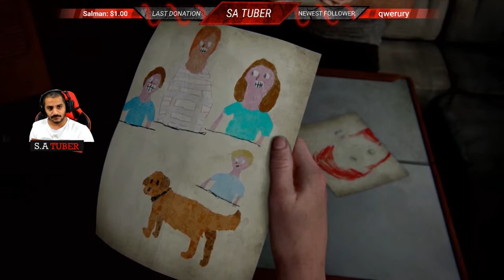حظر من الشرق الأوسط 🚫/The Last Of Us 2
البث السابق في التويتش تفاعلنا مع المتواجدين في البث  بشأن منع اللعبة وناقشنا مع بعض أسباب زعل الناس في مواقع التواصل الاجتماعي ! و ليش  تم منعها  من الشرق الاوسط...